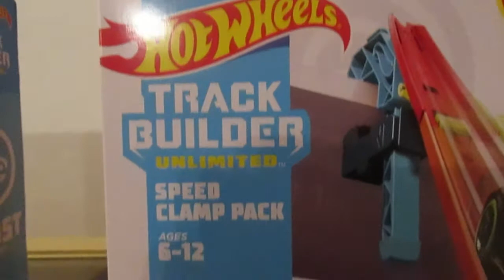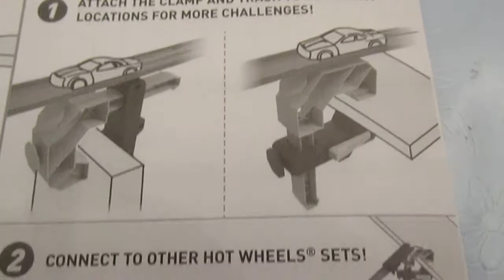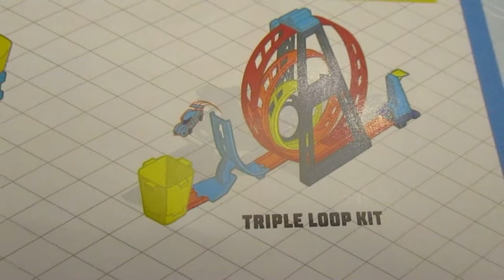Hot Wheels Speed Clamp Pack (Track Builder Unlimited)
Sells for $13 and comes with the model Gazella GT. Connects to other sets.